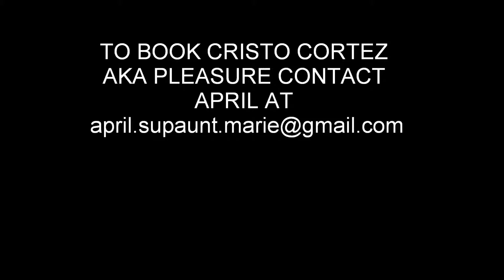Pleasure Cortez - Birthday Cake (Remix)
PC PANTY DROPPER:RAINBOW AMOR PART 2
SUBCIRBE&SHARE&COMMENT
SUBCIRBE&SHARE&COMMENT
SUBCIRBE&SHARE&COMMENT
SUBCIRBE&SHARE&COMMENT